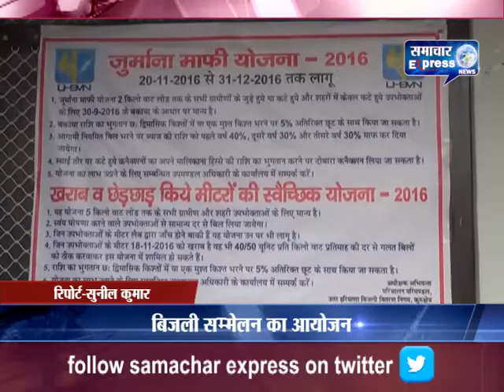बिजली सम्मेलन का आयोजन आईपीएस अधिकारी शत्रुजीत सिंह कपूर ने की शिरकत